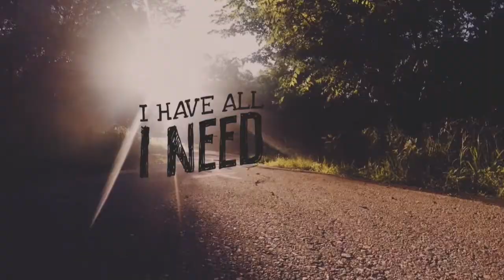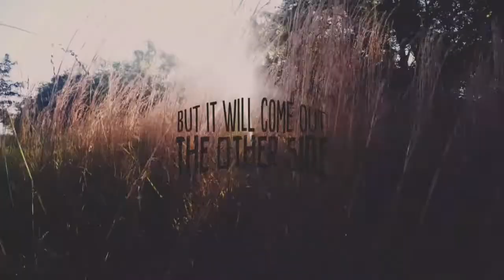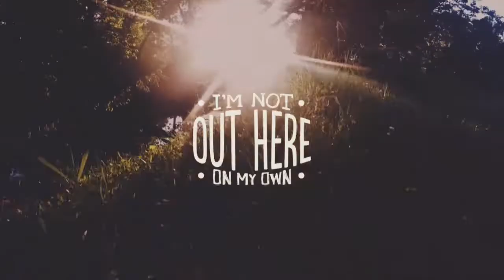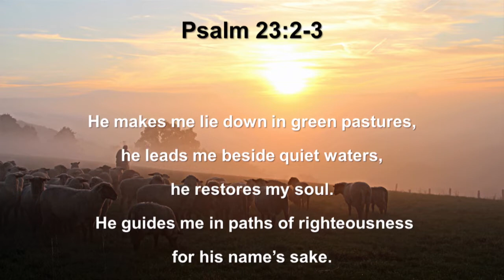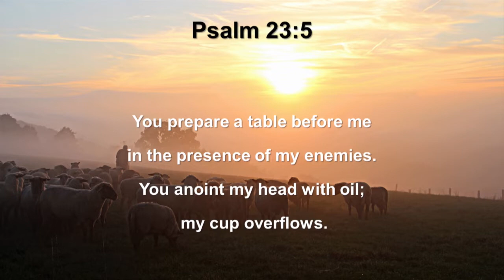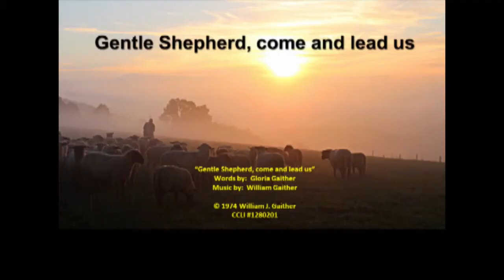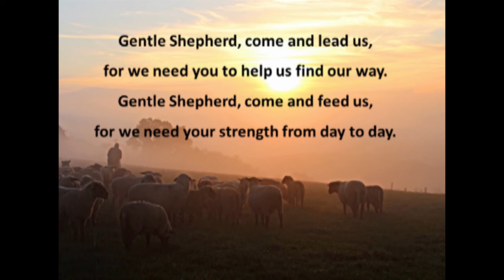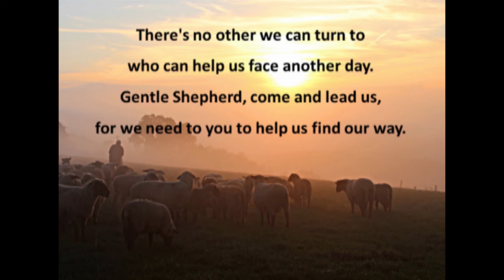May 3, 2020 Virtual Worship Service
May 3, 2020 Virtual Worship Service with Pastor Mark W. Stahl